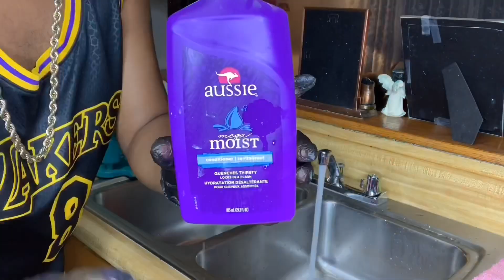Pink Sunrise Wig 💕🧡 | Part 1 - Water Color Method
I use their platinum collect straight in 20,22,24 with 18 inch closure